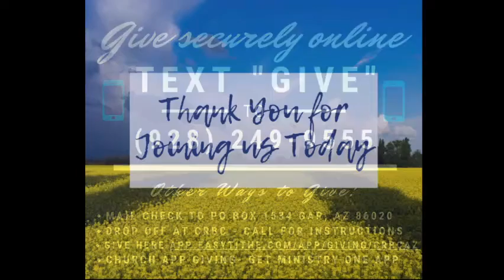Sunday Evening Service - July 17, 2022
Use of Spiritual Gifts - I Corinthians 14:1-40